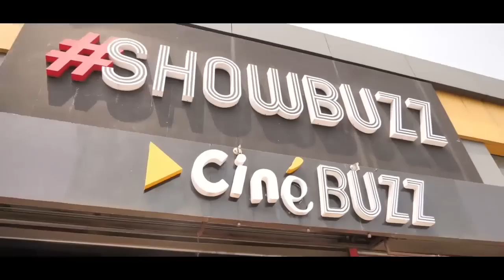DENIS LESSIE a défier EGLISE DE RÉVEIL, PETAGE ezo bima boko sala eloko te, KOFFI cible principale!